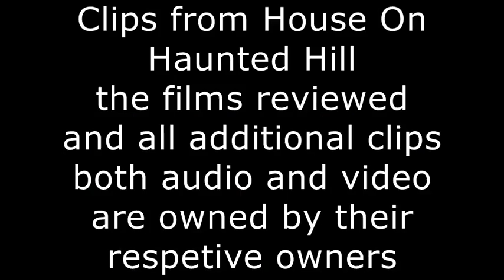Priceless B Movies: House On Haunted Hill (1999)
A review of House On Haunted Hill.